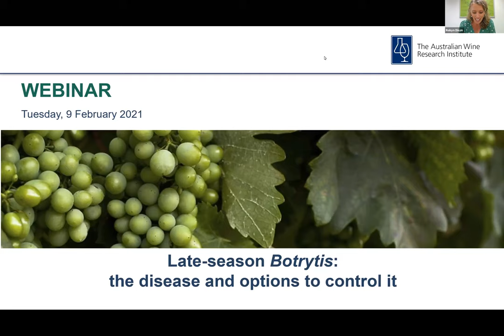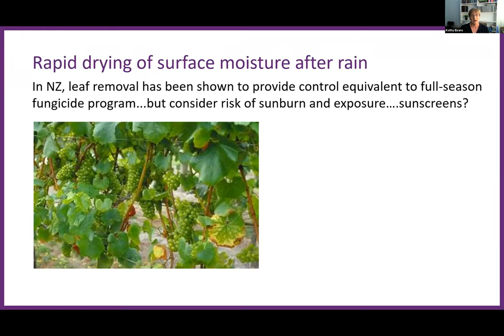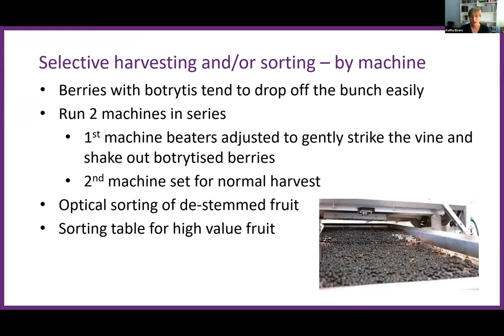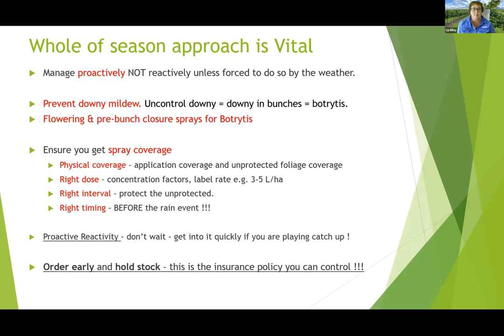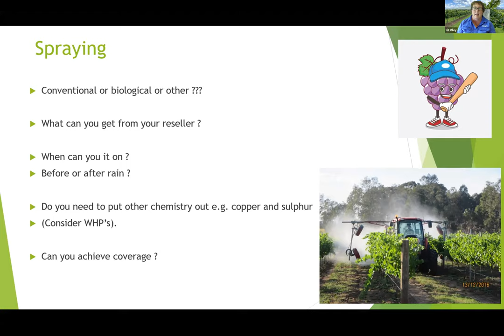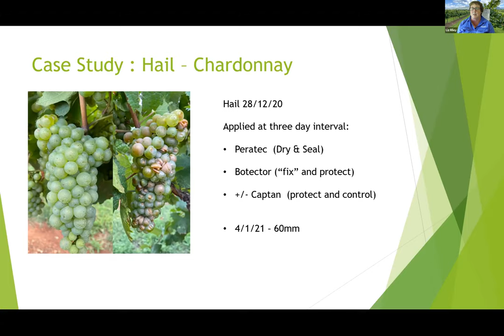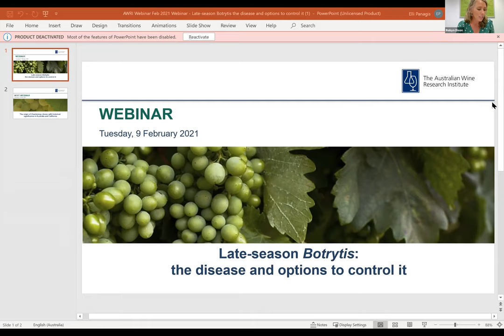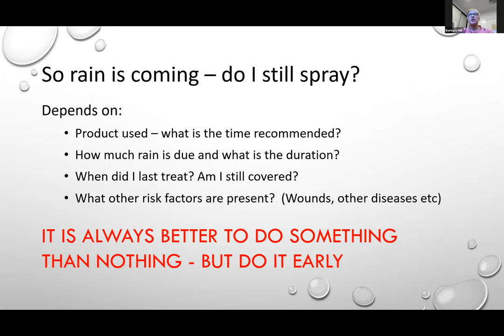Late season Botrytis: the disease and options to control it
Wet weather in the months leading up to harvest can pose challenges for wine-grape growers with late-season Botrytis outbreaks. This webinar provides the latest information on options to manage Botrytis, including a review of the short withholding period ‘biological’ fungicides. Hear from two eminent plant pathologists, Dr Kathy Evans and Barbara Hall, and two highly experienced industry practitioners, Liz Riley and Warren Birchmore, in this panel-style webinar. Three presentations will be followed by a Q&A session.